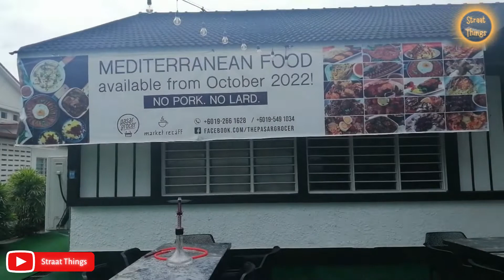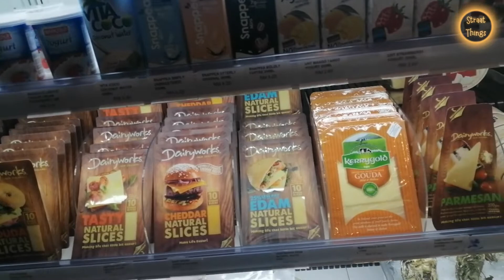STRAAT THINGS | Nyobain mediteranian restaurant baru di Ipoh | MARKET GROCER IPOH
Hi Sahabat Straat Things,
Kali ini kita nyobain Mediteranian Restaurant in Ipoh. Yuk lah kita ikutin dan revew restaurant ini

Semoga selalu berlimpah berkah dan sehat selalu .
Banyak cinta selalu dari kita